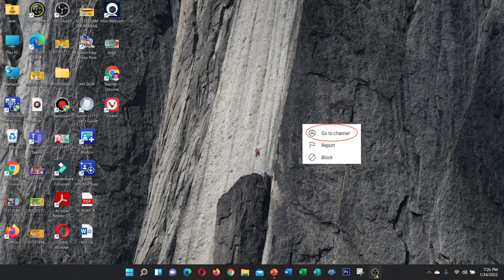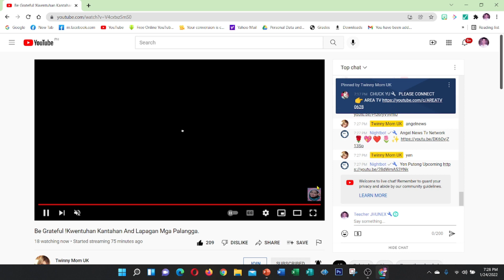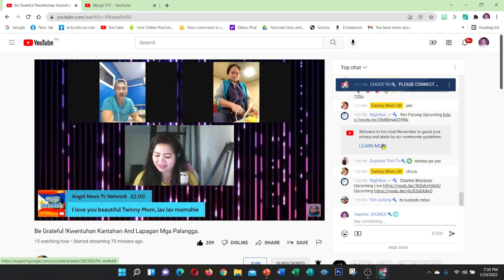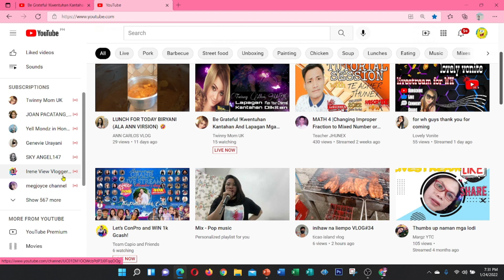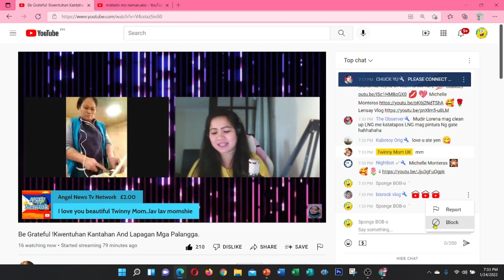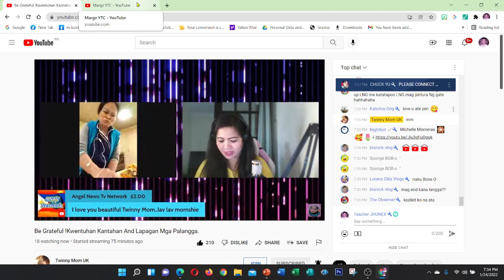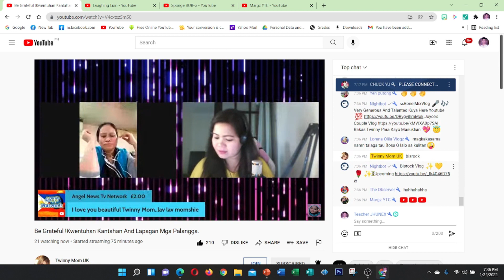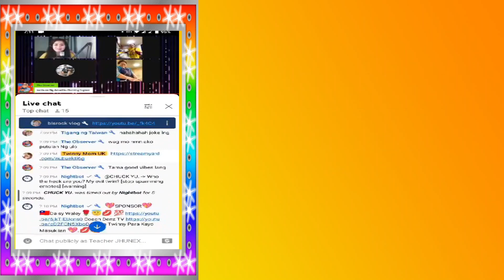GO TO CHANNEL | YOUTUBE NEW UPDATES | TUTORIAL | HOW TO USE IT?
this video to update you about the new updates from youtube. it is recommended.